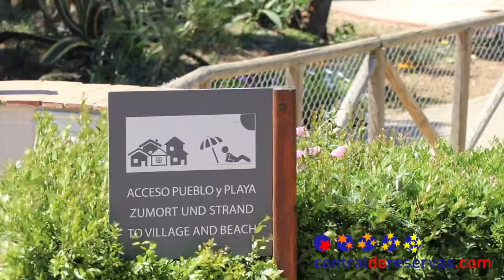Hotel Fuerte Conil Costa Luz - Conil de la Frontera